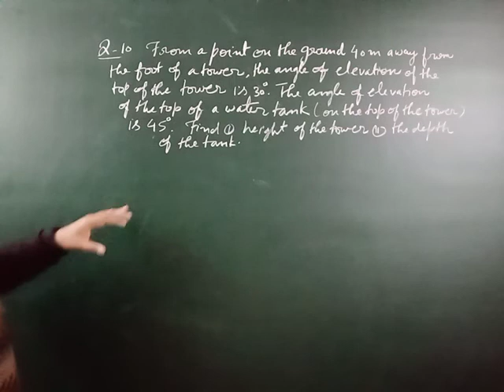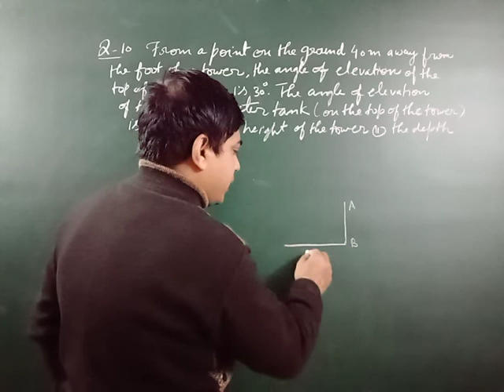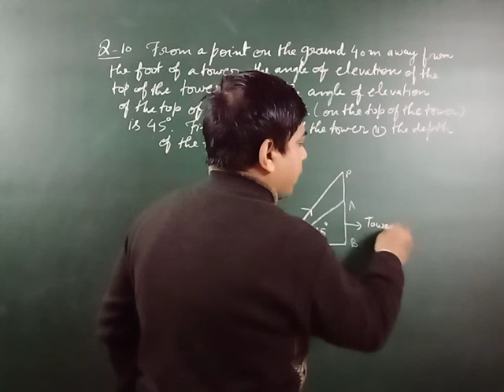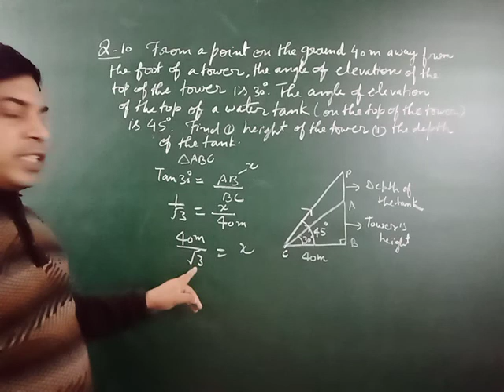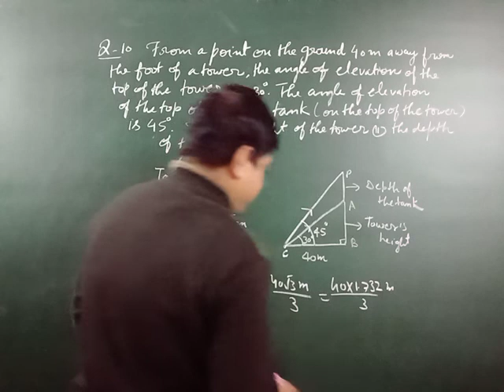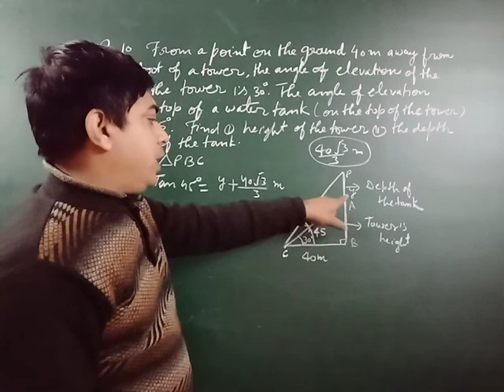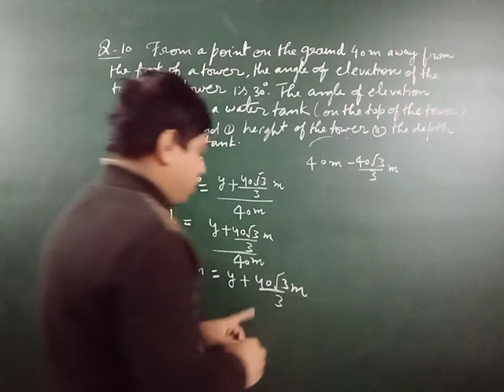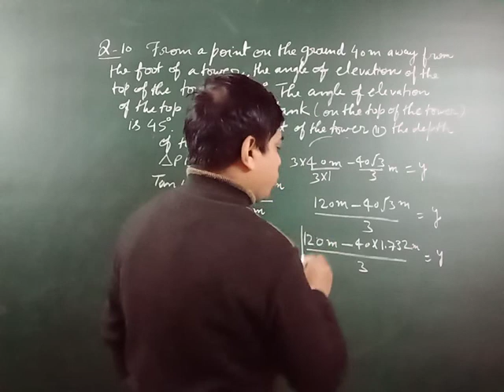Class 10th Trigonometry ( Height And Distance , Example 10, Textbook R.D.Sharma | Dayamaths nls